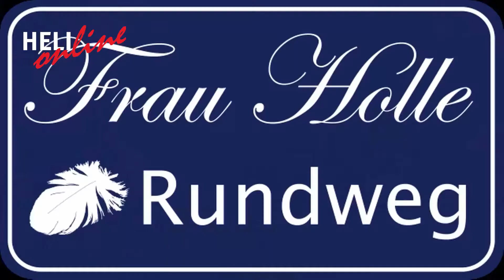015 Frau Holle Museum Hessisch Lichtenau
Interview mit Frau Holle über das Frau Hollemuseum in Hessisch Lichtenau